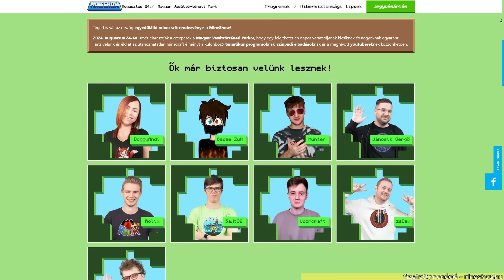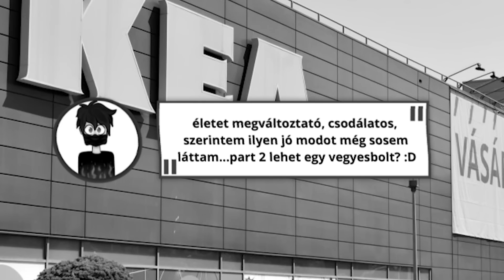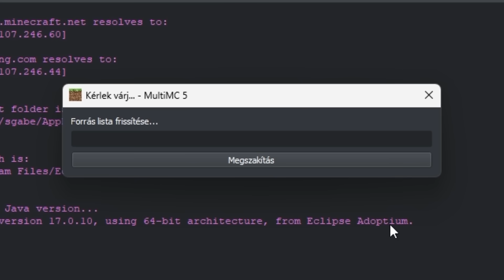Véleményeztem 10+ Minecraft Modot! (hogy nektek ne kelljen)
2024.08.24. Budapest, Magyar Vasúttörténeti Park - MINESHOW
több infó a rendezvényről: